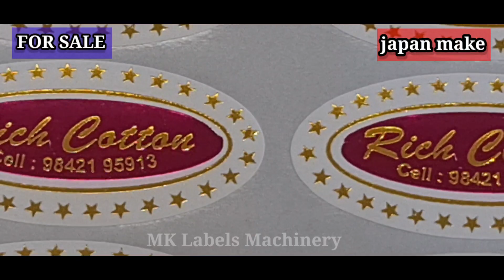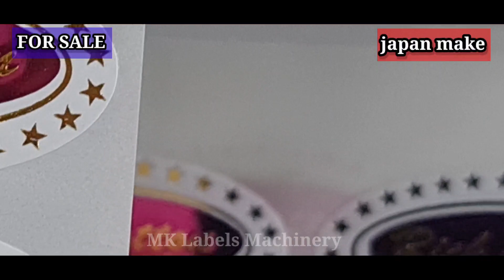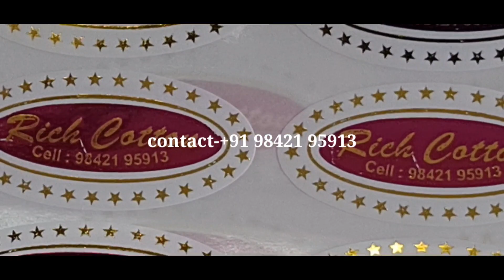Shiki 30mdfu | used High quality | 3 color foil print | Roll to Roll | label print machine for sale